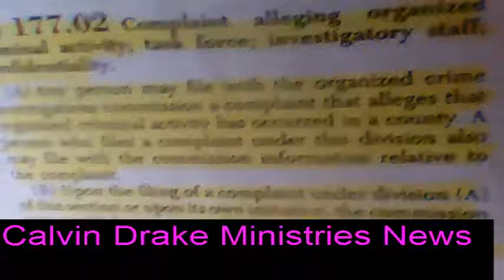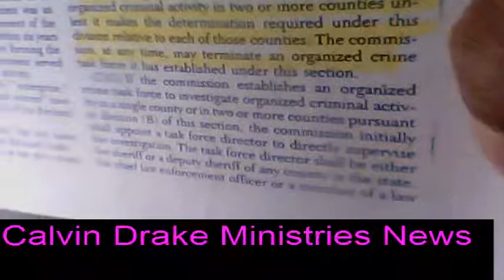VOICE TO SKULL IN CLEVE. OHIO, ORGANIZED CRIME CUYAHOGA CTY- COMMON PLEAS COURT, JUDGES, POLICE,